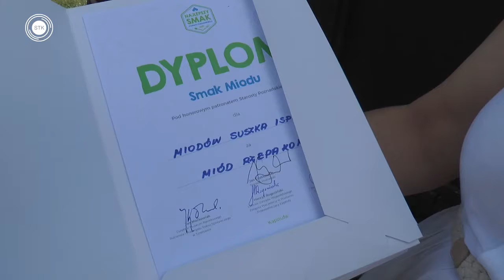Konkurs Smak Miodu 2021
Zapraszamy do obejrzenia relacji z konkursu na "Najlepszy Smak Powiatu Poznańskiego 2021 - Smak Miodu 2021"